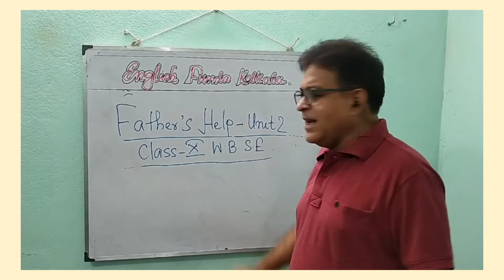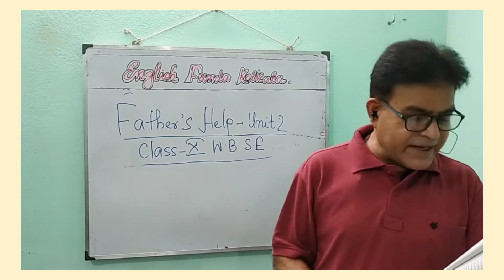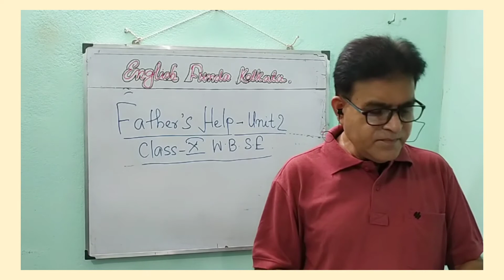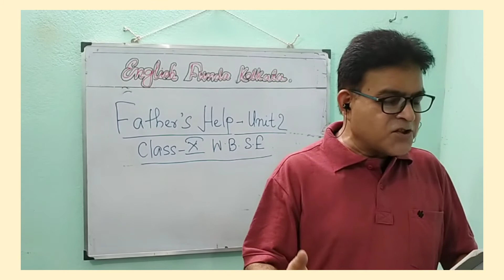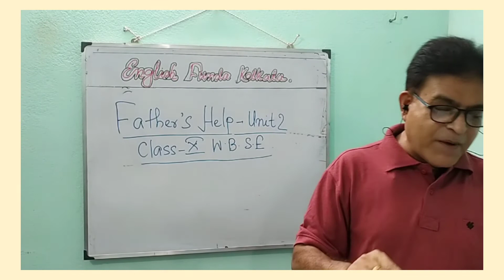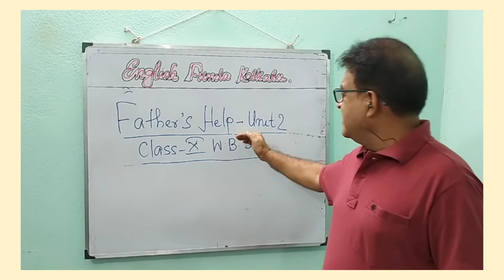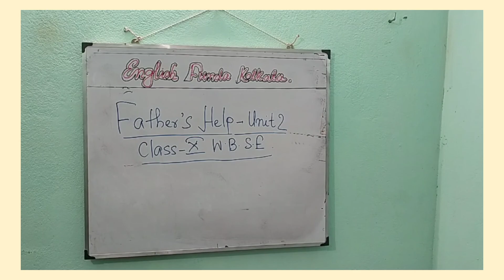Prose Father, s Help Unit 2#14.2K views ❤️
Hi friends and students, Welcome to English Funda Kolkata.Today I am going to discuss about a beautiful prose"Father, s Help Unit 2".